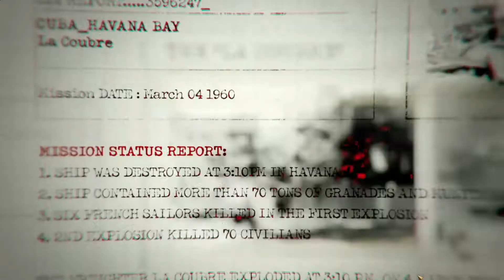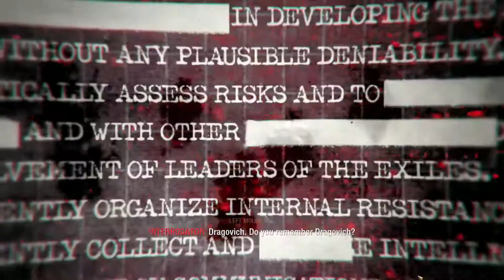Call of Duty Black Ops - Campaign - Operation 40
Call of Duty Black Ops campaign Operation 40 level 1. Call of Duty: Black Ops will take you behind enemy lines as a member of an elite special forces unit engaging in covert warfare, classified operations, and explosive conflicts across the globe. With access to exclusive weaponry and equipment, your actions will tip the balance during the most dangerous time period mankind has ever known.

For all your video editing needs use Filmora. With stock footage, effects, music and loads more free stuff, don't miss out